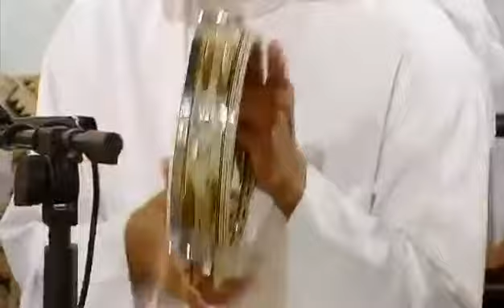Shiaks Mere man ki Ganga